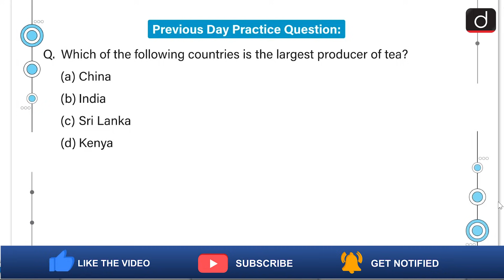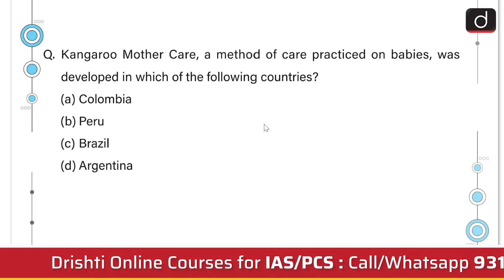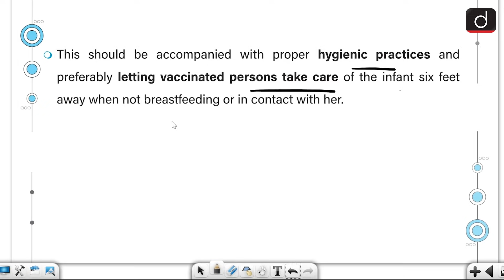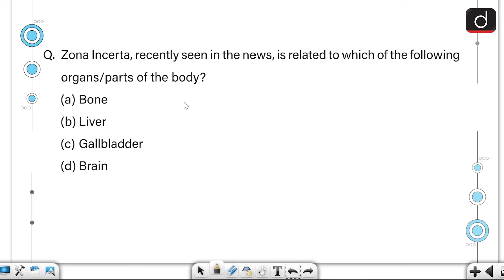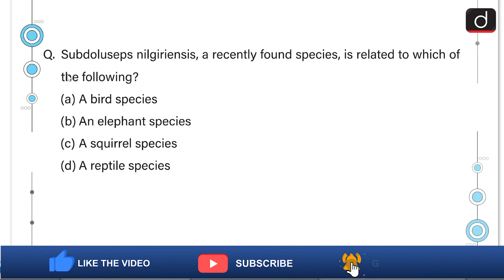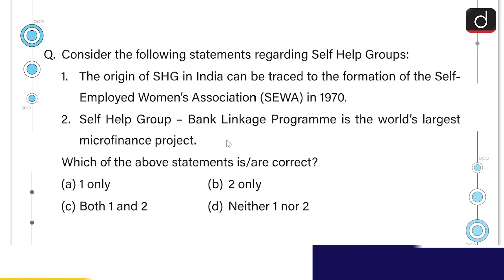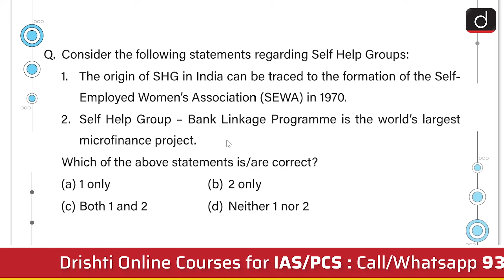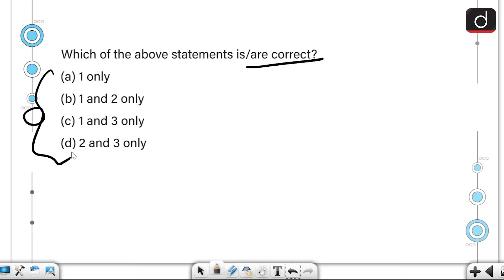Today's GK - MAY 17, 2021 | Drishti IAS English